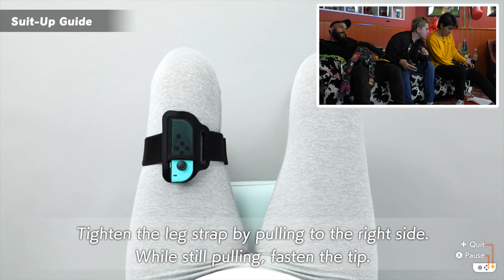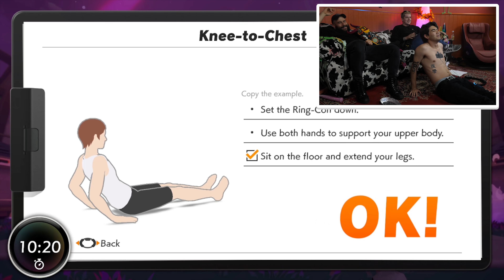E-BOY WORKS OUT IN FRONT OF TWO DADS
I'M GONNA THROW UP🐮🔪

We decided to try and get Garrett onto a workout routine before we're all unemployed and send him off with something he can use for the future.

The following is for those multicultural:

Le persone che trascorrono più di quattro ore al giorno a guardare la TV o a giocare ai videogiochi hanno un rischio maggiore di avere un evento cardiovascolare futuro. Moriremo tutti. Grazie per rimanere fino alla fine.